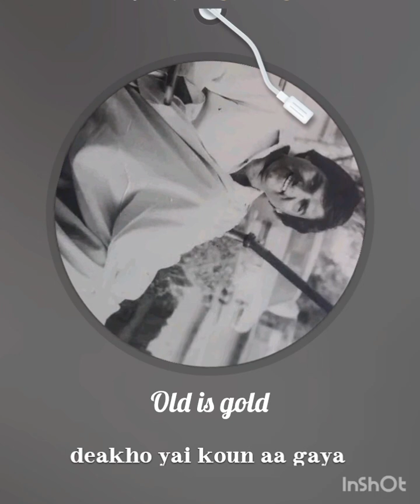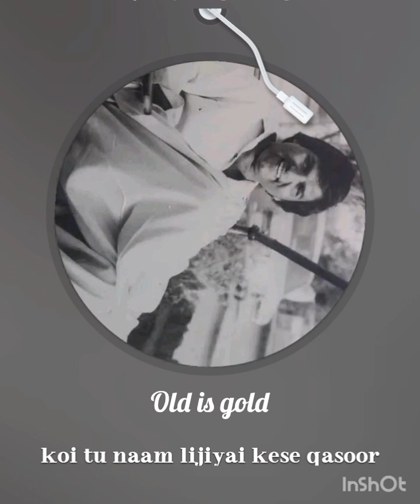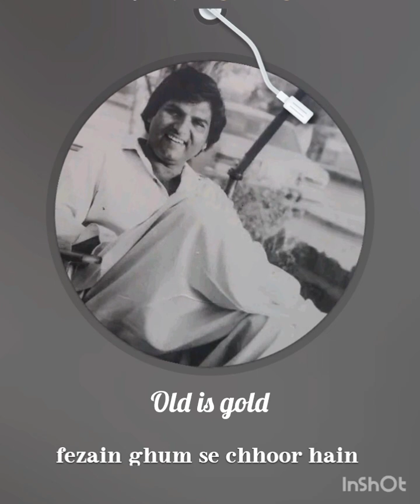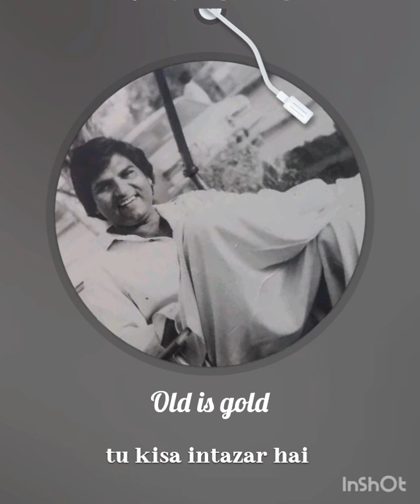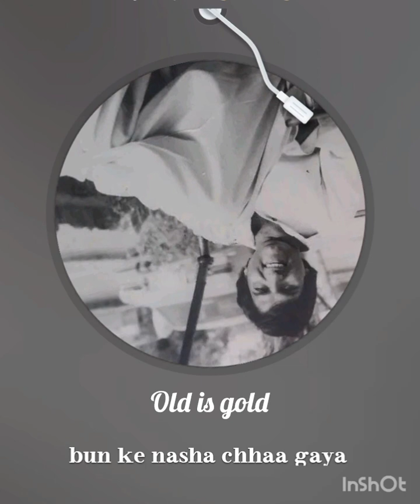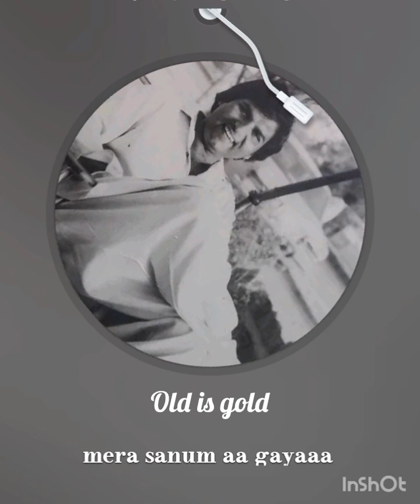Dekho yah Kaun a Gaya